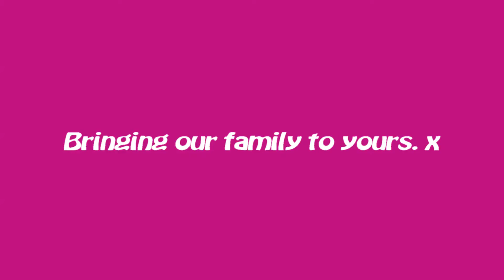WERE ON THE RUN! --CENTRE PARCS LONGLEAT- 3 DAY BREAK NO KIDS !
Cat and James go on a 3 day break to center parcs longleat. Child free! This is day one and they are deer stalking, pottery painting, spending quality time together and cycling. All sounds very grown up. Marriage time !
Hello piplings welcome to Cullen Choas at Catellaforever. We are a family of 7. We are Cath, James, Susannah, Juliet, Henry, Jacob and Phoebe.
We do Challenges, Beauty, Cooking, Baking, Days away and travelling, Mad experiments, Music and singing, Food and loving each other as a family.

We are on Instagram and facebook xxx